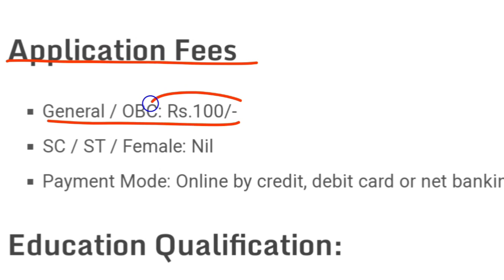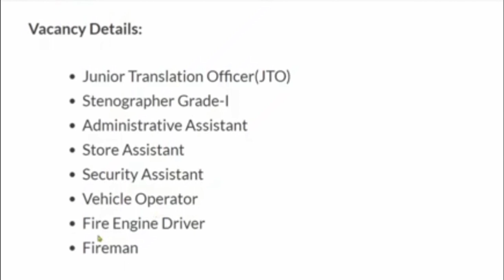DRDO new vacancy 2022/2023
In this video, I’ll show you {DRDO new vacancy}. Enjoy!

{ New vacancy 2022-23}

ABOUT MY CHANNEL:
{This channel education videos }

Ashok Mangleshpur/Ashok Aspirant